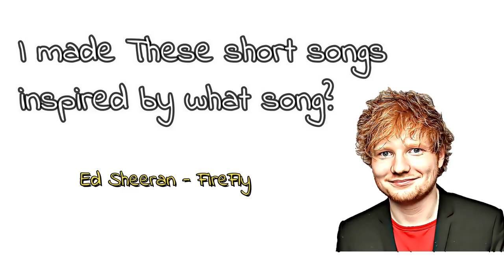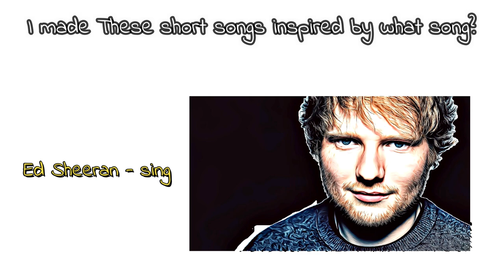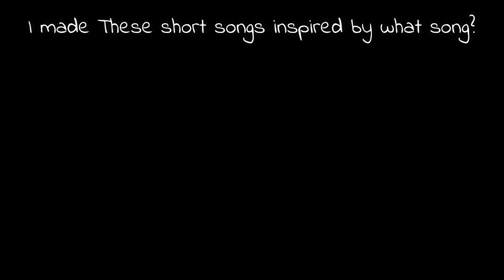[ Ed Sheeran ] guess the songs challenge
@Ed Sheeran music quize .

This video is for those who think they listen to music better than others if you listen carefully, you will be able to tell which Ed Sheeran songs they were inspired by.

By the way You can even make React videos from this video.